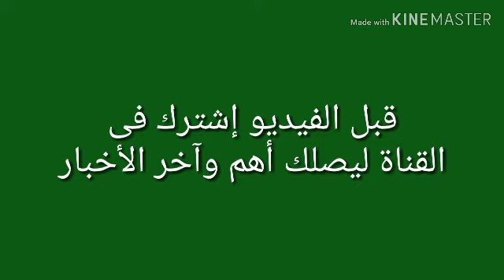هدية السعودية للعراق مليار دولار ومدينة رياضية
السعودية قدمت منحة بمبلغ مليار دولار أمريكى للعراق للمساهمة فى تنميته لتكون المملكة شريكاً أساسياً فى نهضة العراق.